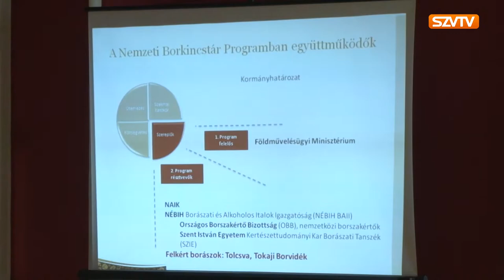Elindult a Nemzeti Borkincstár Program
Elindult a Nemzeti borkincstár program, amellyel a magyar borászat történetében egyedülálló értékmegőrzési folyamat kezdődik el – hangzott el a 2017. november 7-én a megtartott sajtótájékoztatón Tolcsván.